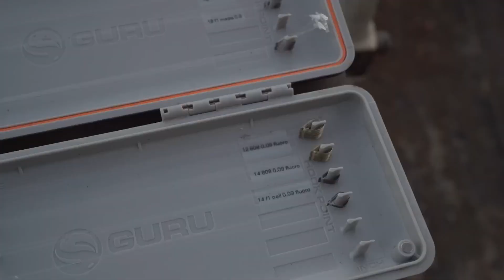Fjuka Amazing WAGGLER FISHING session Tom Scholey